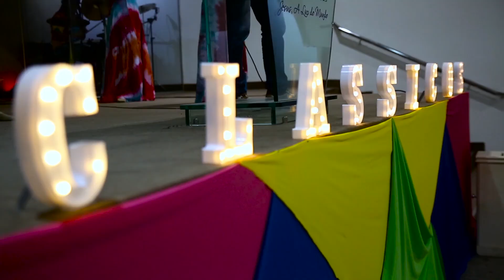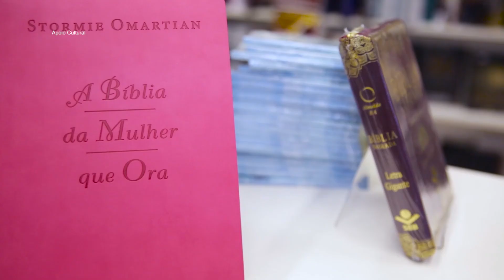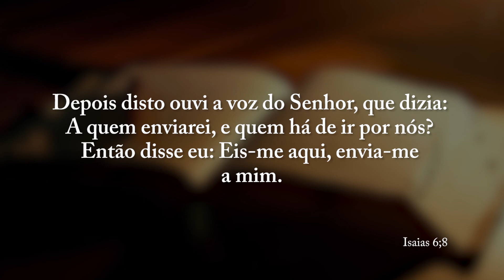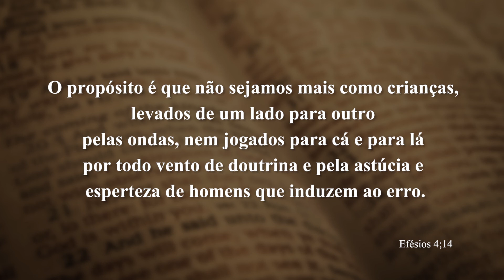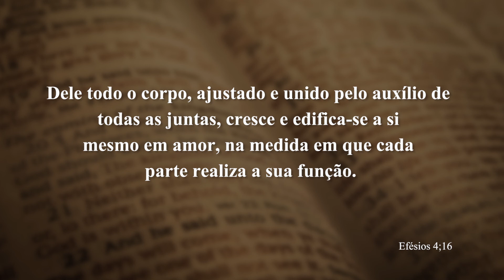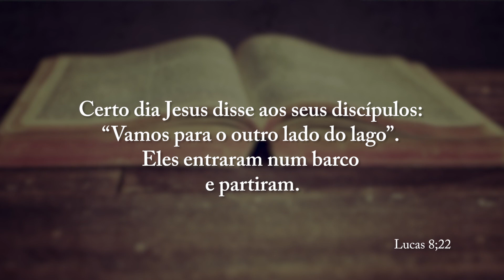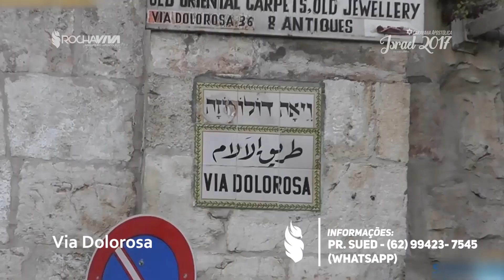Programa Gente Legal 01/07/17